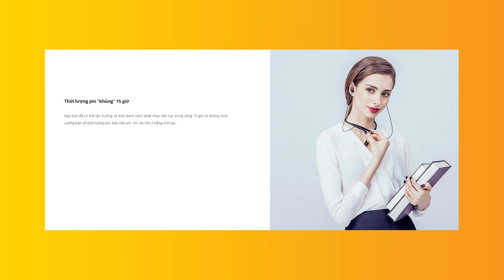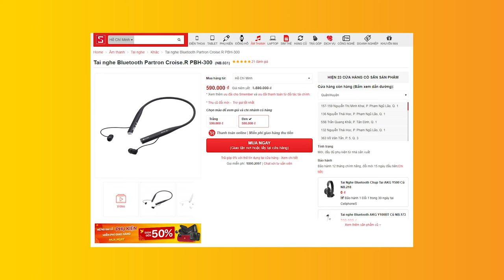Có nên mua tai nghe Neck Band trong thời điểm hiện tại?!!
Ba năm về trước, khái niệm tai nghe True Wireless là thứ gì đó xa vời với những anh em chơi âm thanh. Hầu như, thời điểm đó tai nghe Neck band đang thống trị thị trường tai nghe Bluetooth. Nhưng đến năm 2020, sự bùng nổ của tai nghe True Wireless thì có còn nên chọn tai nghe Neck Band? Theo mình thấy, tai nghe Neck band vẫn có những ưu điểm mà tai nghe True Wireless chưa thể nào có thể sánh kịp ví dụ như thiết kế công thái học, thời lượng pin lớn, khả năng đàm thoại tốt, nhiều tính năng,... và đặc biệt là mức giá rất rẻ. Bạn có lựa chọn Neck Band vào thời điểm này???

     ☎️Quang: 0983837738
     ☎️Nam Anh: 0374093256